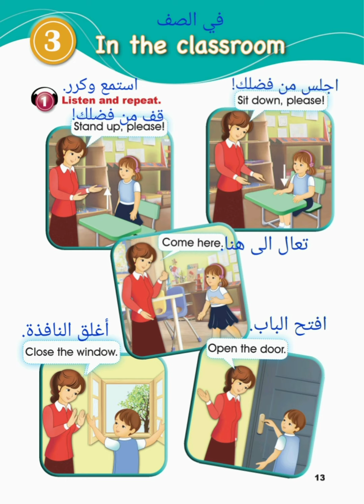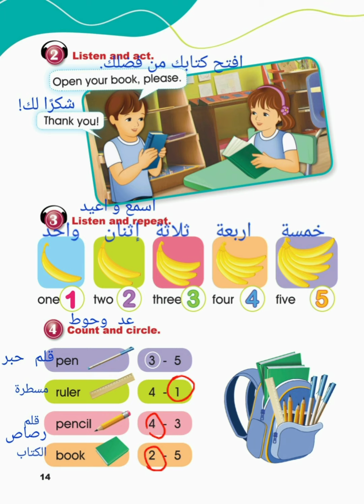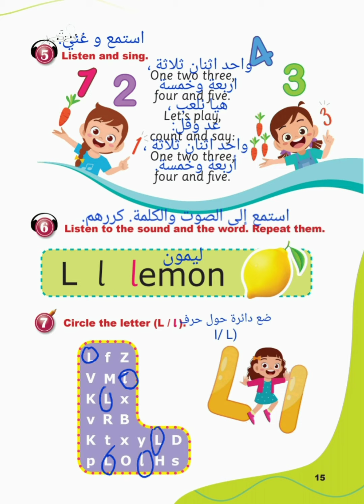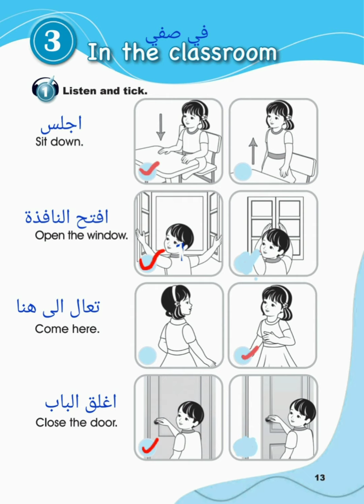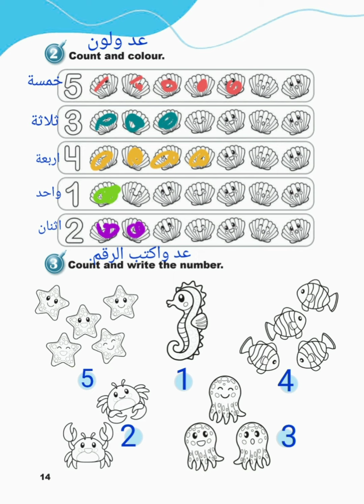الصف الاول الوحدة الثالثة in the classroom حل كتاب الانشطة والطالب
مجموعة اللغة الانجليزية عالفيس
حل كتاب الصف الثالث المنهاج السوري إيمار 2002
حل كتاب الطالب والانشطه الصف الثاني المنهاج السوري 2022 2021 ايمار
حل كتاب الطالب كتاب الانشطه الصف الاول المنهاج السوري 2020/2021  ايمار
Count with me( numbers) from 1 to 100

اهم300 كلمة بالانجليزية الارقام
Nature vocabulary in English
مفردات الطبيعة باللغة الإنجليزية
تعلم الحيوانات بالانجليزية
الطعام بالانجليزية
افراد العائلة بالإنجليزية
الفواكه والخضروات بالانجليزية
الفواكه بالصور بالانجليزية
تعلم الحروف بالانجليزية
تعليم نطق الحروف وطريقة قراءتها داخل الكلمات
كيف يظهرةخطي جميل باللغة الإنجليزية
اشكال الحروف الإنجليزية بطريقة صحيحة
إزاي اكتب الحروف الانجليزية بطريقة سهلة للأطفال
ما اعرف اكتب حروف الانجليزي كيف اتعلم انجليزي
كيف اكتب حروف الانجليزي بسهولة
حروف اللغة الإنجليزية للمبتدئين
كيفية كتابة الحروف الانجيزي بطريقة صحيحة وسهلة جدا
الحروف بالانجليزية من الصفر
كتابة حروف اللغة الإنجليزية للمبتدئين
طريقة كتابة حروف اللغة الإنجليزية بأسهل طريقة
كورس كامل باللغة الانجليزية بأسهل طريقة
كورس كامل في اللغة الإنجليزية من الصفر
ابدأ اتعلم انجليزي بسهولة
طريقة مختلفة وسهلة لتعلم اللغة الانجليزية
تعلم الإنجليزية للمبتدئين
ازاي اتعلم اقرأ واكتب ونطق انجليزي بسهولة
ازاي اعلم ابني يقرأ ويكتب وينطق انجليزي بسهولة
كيف اعلم طفلى انجلش
اهم 24  فعل في اللغة الانجليزية لو عايز تتعلم
قراءة الانجليزي من البداية
٢٤ فعل مهمين جدا لتعلم قراءة ونطق الانجليزي بسهولة
كيف اتعلم قراءة وكتابه ونطق وتكلم وتحدث الإنجليزية بسهولة
اهم كلمات في اللغة الانجليزية
كيغ ابدأ في تعلم اللغة الانجليزية
تعلم اللغه الانجليزيه من البداية
تعلم كتابة الانجليزي تعليم قراءة الانجليزي من الصفر
كيف ابدأ اقرأ انجليزي
تعلم كتابة الانجليزي
تعلم قرأءة الانجليزي من الصفر
كيف اعلم ابني اللغة الإنجليزية
كيف اسس ابني في اللغة الإنجليزية
اريد تعلم اللغة الإنجليزية اسهل طريقة
لقراءة وحفظ اسماء الاسرة باللغة الانجليزية
بيبي انجليزية
بيبي انجلش
اغاني طيور بيبي انجلش
سلسلة تأسيس اللغة الانجليزية من الصفر  وللأمهات
كيف اعلم ابني قراءة اللغة الإنجليزية وبدون مدرس خصوصي
طيورانجلش
اهم كلمات لسن الحضانة والروضة
Kg1 English
Kg2 English
تعلم الإنجليزية باحتراف
تعلم الألوان بالانجليزية
تعلم الايام بالانجليزية
تعلم الاشهر بالانجليزية
تعلم حيوانات بالانجليزية
تأسيس انجليزي من الصفر الالوان بالانجليزية الألوان
المنهاج الأول الابتدائي
الصف الثاني الاساسي
الصف الثالث الأساسي
الصف الرابع
الصف الخامس
المادة السمعية
المنهاج الاردني
اغاني انجليزية للاطفال
اناشيد انجليزية للاطفال
ادوات المدرسة باللغة الانجليزية
My family
Animals name
School tools